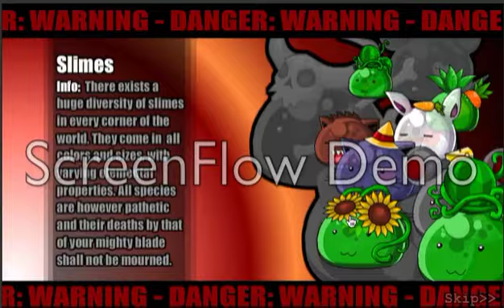Let's play EBF3 part 1 redeux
I dont have an outro.  Sadface. :(

-Note-

I will sound louder on the next episode.  Less music.